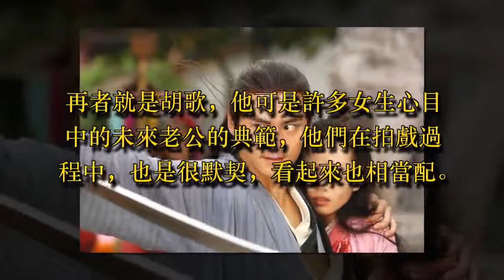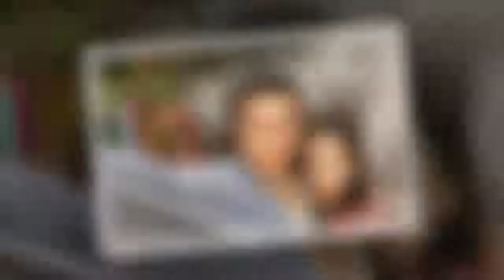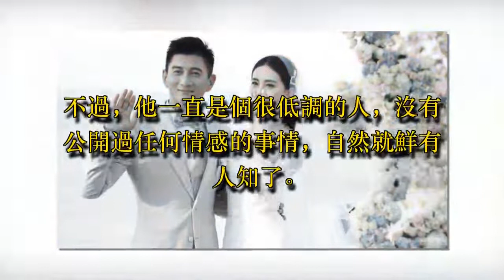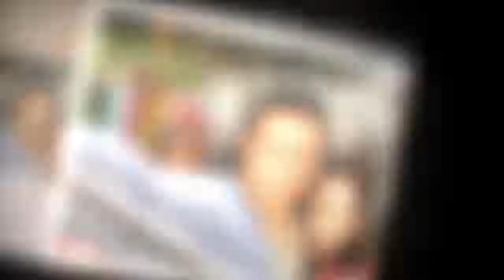劉詩詩隱瞞7年的前任居然是他，讓人難以置信，吳奇隆知道嗎? - 藝人故事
明星過往的情史，總是讓人很意料不到的。要說起劉詩詩，想必大家也很熟悉了，再者肯定會想到吳奇隆。確實，他們兩個在娛樂圈也算得上一對甜蜜夫妻。不因年齡的差距，只求一場。她總是能給予人迷人般的微笑，演技也是毋庸置疑的，特別是出演古裝劇的時候也是美得無與倫比，很多人對她的戲都是窮追不捨得，怪不得讓隆爺這般愛不釋手。小編也這樣覺得，也是很喜歡她的。

談起劉詩詩的前任，大家首先的莫非就是胡歌和袁弘了。都知道他們兩個私下是以好兄弟相稱的，兩個人都是如此得英俊瀟灑，兩個人都與她有過緋聞，想必她也是很受人喜歡的。在她自己還沒什麼名氣的時候，就靠一些不是很起眼的角色在磨練自己，認識結交的人也不是很多，在娛樂圈裡也沒什麼朋友，卻傳出與袁弘的吻照，所以不免會讓人誤會是一對。

再者就是胡歌，他可是許多女生心目中的未來老公的典範，他們在拍戲過程中，也是很默契，看起來也相當配。再加上胡歌公開說喜歡她，那更是讓人想入非非了。不過，她一直沒有回應，可能覺得還不是自己想要的伴侶。明星被曝光的事往往是令人意想不到的。隱瞞七年，劉詩詩的前任居然是明道，肯定很多人難以置信。